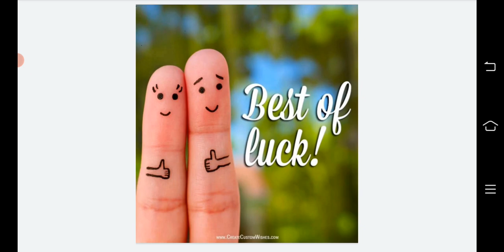Mannure Fertilizer and soil fertility management MCQ / खाद उर्वरक और मिट्टी की उर्वरता प्रबंधन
Mannure Fertilizer and soil fertility management MCQ syllabus based  / खाद उर्वरक और मिट्टी की उर्वरता प्रबंधन ।
soil science
most important
university exam

other classes 👇👇
Apiculture mcq👇👇👇mcq

Lac cultivation 👇👇👇mcq